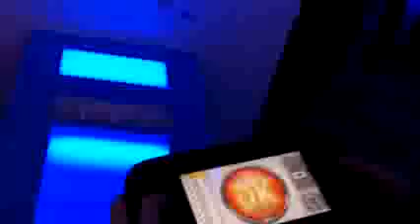Mario Kart 8 - Gameplay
Ferquendo, seguir a el